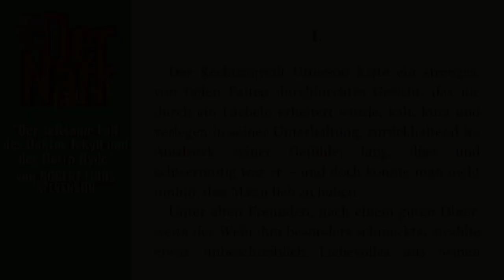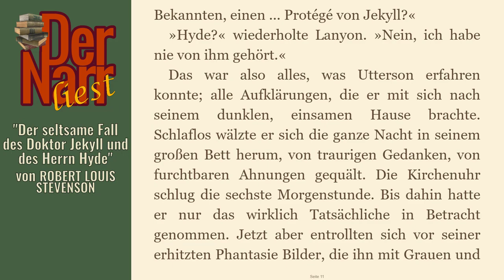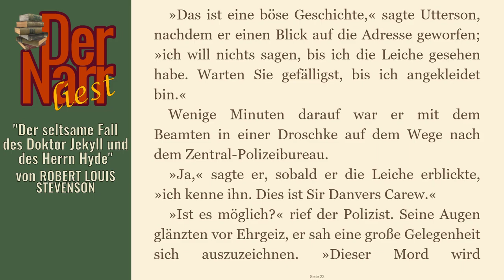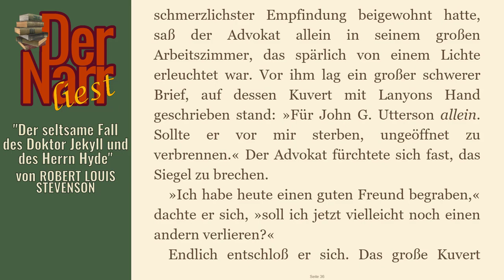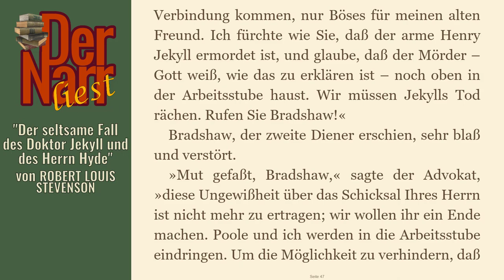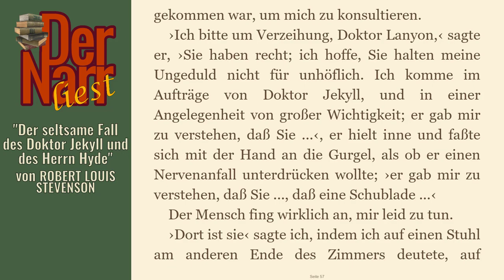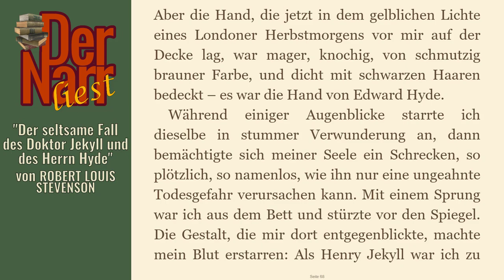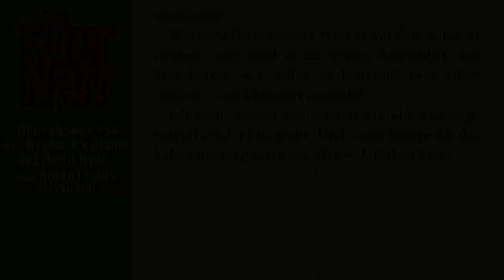Der Narr liest Folge 54: Doktor Jekyll & Mister Hyde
eine gruselig, spannende Geschichte von ROBERT LOUIS STEVENSON - "Der seltsame Fall des Doktor Jekyll und des Herrn Hyde"

Das Buch (und viele andere Klassiker) könnt ihr übrigens alle kostenlos bei Amazon.de mit Kindle der gratis Kindle-App oder im Browser lesen

hofnarrgiaccomo(at)web.de